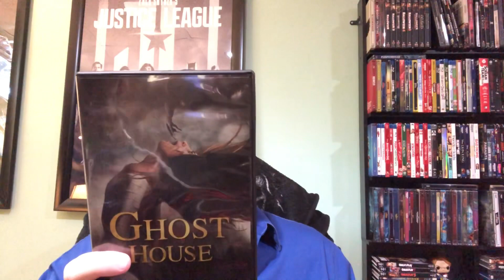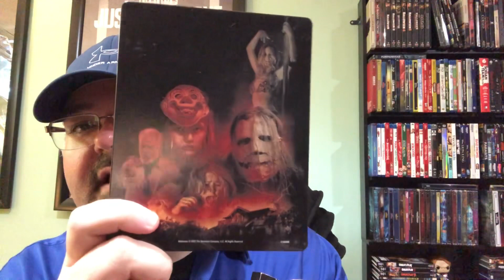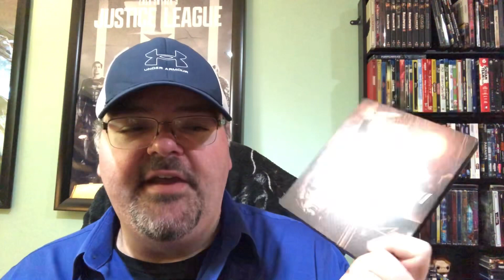My Scout Taylor Compton physical media collection!!!